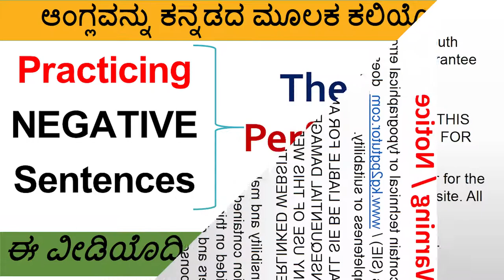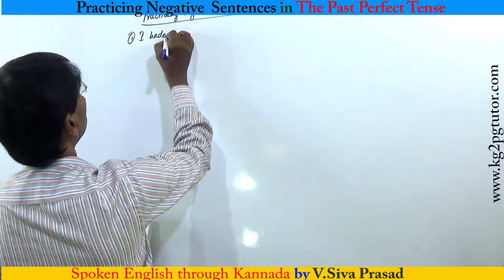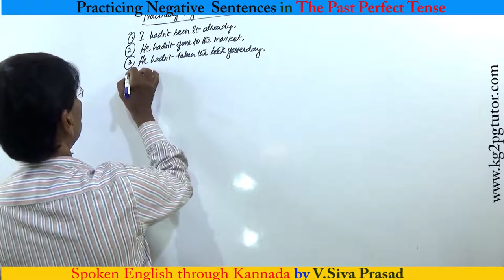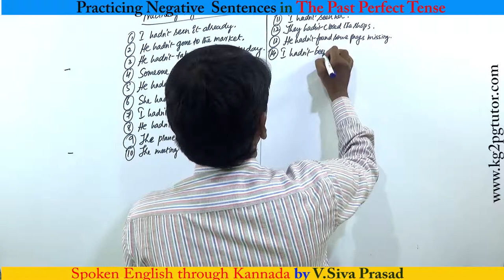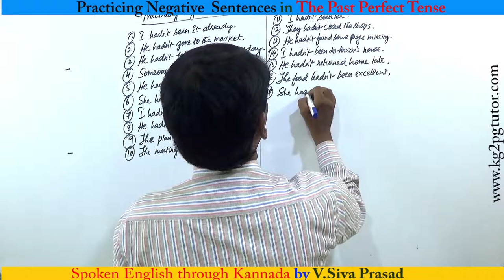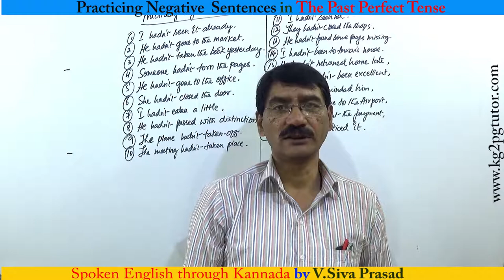Practicing Negative sentences in The Past perfect Tense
Practicing Negative sentences in The Past perfect Tense through Kannada

Trainer            : V Siva Prasad
Subject           : Learn step by step Spoken English through Kannada